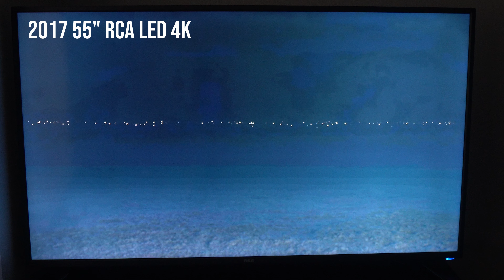OLED TV Review - What Watching TV SHOULD Be Like...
This is my OLED tv review. While this (new to me) OLED tv is from 2016 it is still outstanding, which is why I made this video.

OLED tvs are amazing for not just for shows and movies but gaming as well. If you can get one on sale or used, you should probably do it!

Timeline:

0:00 OLED tv brightness
1:33 The TV race
2:06 My LG B6 OLED tv
2:38 LED vs OLED brightness
3:19 Where OLED rules
4:28 The downside of OLED
5:18 Gaming and burn in
5:49 When you shouldn't buy an OLED
6:29 When you SHOULD buy an OLED
7:16 Final thoughts